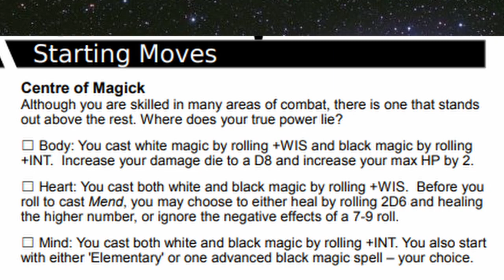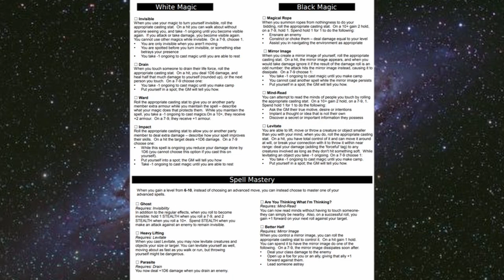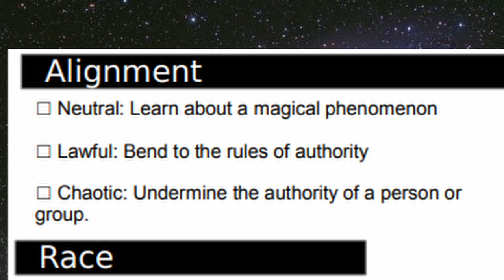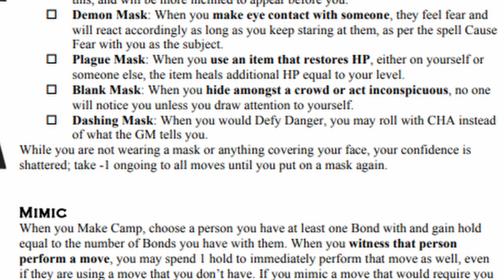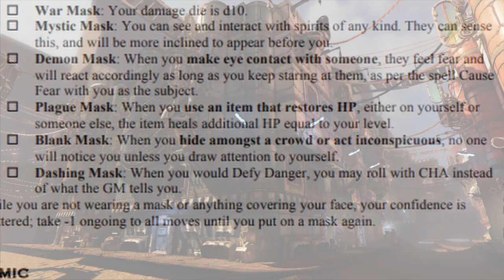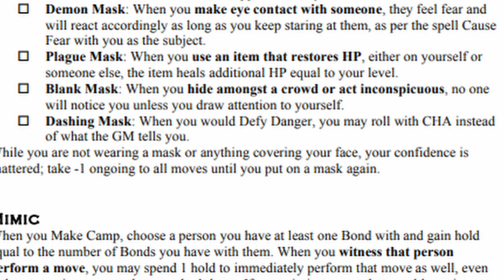Crispy Cast | Space Mafia 01 - Pepperoni & Ragu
The origin of how mafiosos Julian Ragu and Enzo Pepperoni became leaders of the Space Dragons crime family.